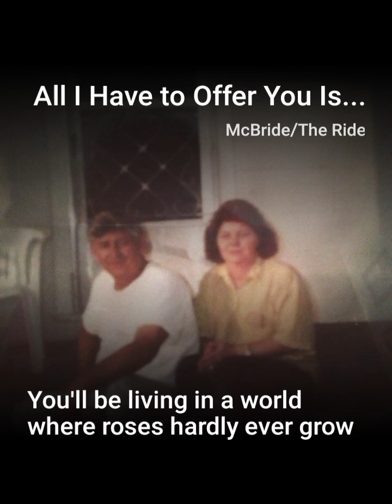All I have to offer You is Me ) Dedicated to my Mom ( Marrried until his passing)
Marriage is supposed to be based upon love and not material things, although both parents (worked hard ) so we could have the things we needed in life! I am Blessed to have had parents that instilled good morals and the teaching of God's Grace in my Life!